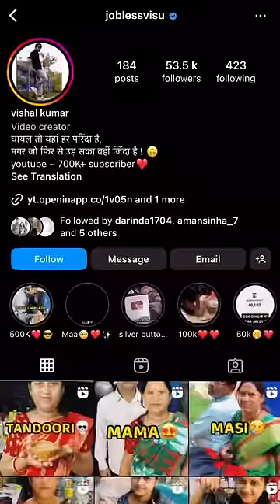Bluetick Lag Gya😍🥰